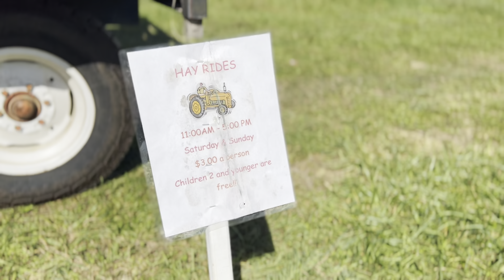Apple Picking In Westchester